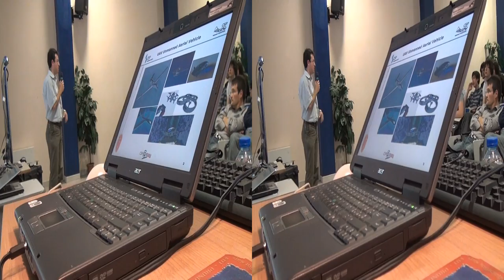CSP@scuola - Fauser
La giornata di presentazione dei progetti con le scuole avviata all'ITIS Fauser di Novara. Il CSP presenta i suoi progetti relativi alla Connected TV, agli UAV e Radio digitale, da mettere in pratica con gli studenti durante gli anni di scuola.
Nel video le interviste a Roberto Borri, direttore della ricerca applicata al CSP innovazione nelle ICT  e Paolo D'Errico, preside dell'ITIS Fauser.
Il video è la prima produzione sperimentale in 3D stereoscopico del CSP.